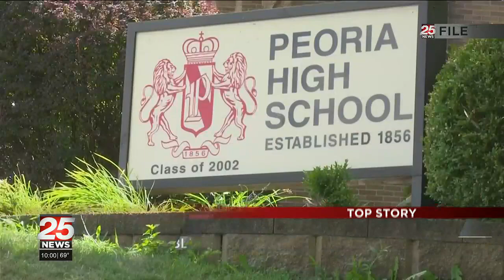PPS board hears status of school safety, class size concerns